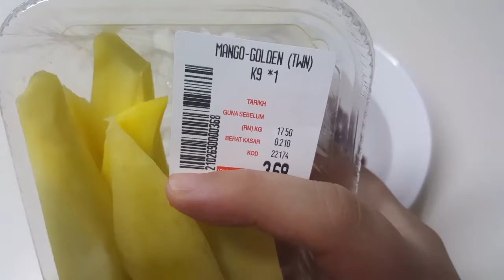ASMR #2 EATING MANGO & AUSTRALIA CHAMPAGNE GRAPES (USE EARPHONE FOR BINAURAL EFFECT)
Just eating tiny petito grapes and munching away mango slices.